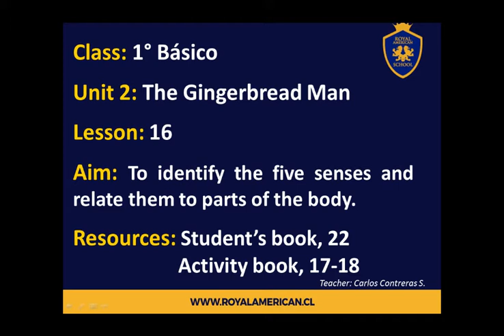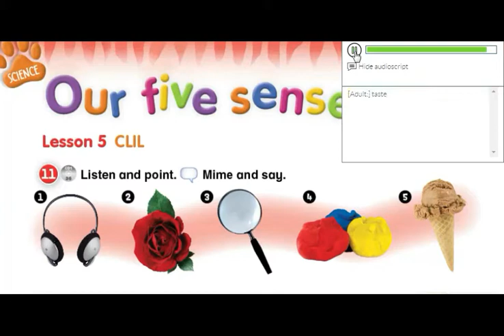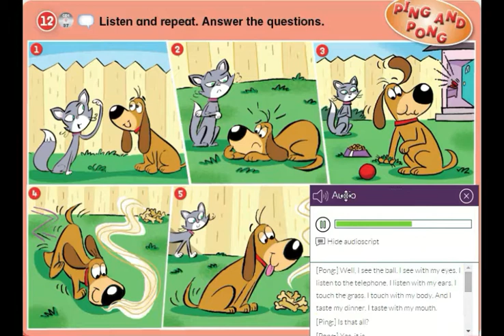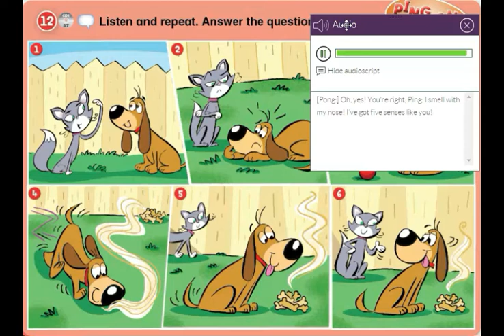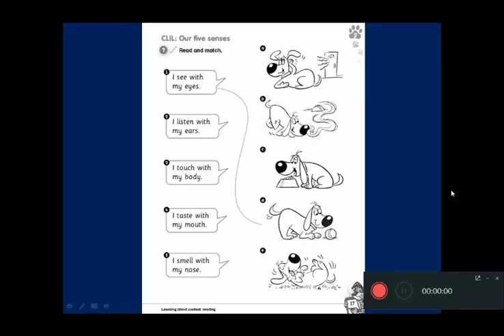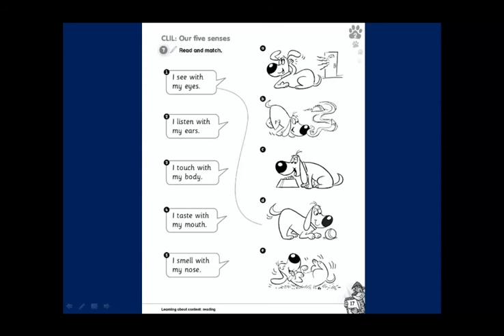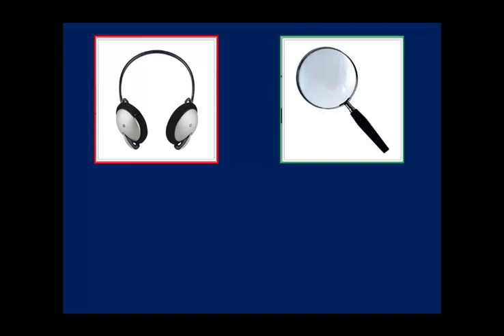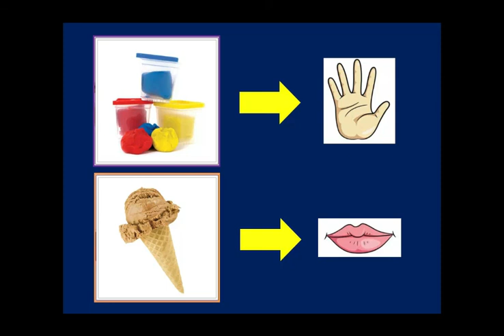1° Básico Inglés_Lesson 16_18 May